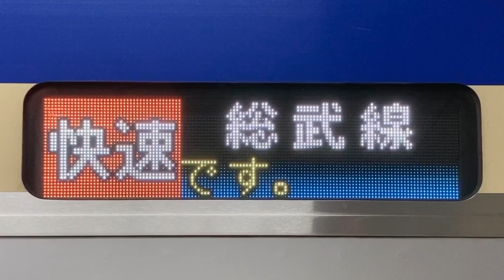【スクロールフォント確認用】JR東日本E235系 車体LED行先表示(方向幕) モハE234-1308